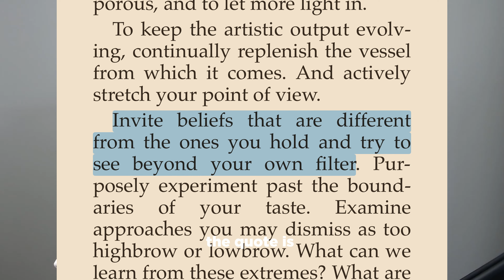My last video of year 2023 | TQs for Wenbo_EP02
In this video, I will be answering some tough questions regarding Blender, product photography and other topics relate to the creative space. This video serie is meant to answer some questions for my Youtube subscribers or Instagram followers.
So, do you consider your work as art or craft? I want to hear you thoughts as well, leave your answers in the comment section please, I will read them all😁

FREE DOWNLOADS:
🎁FREE pro Blender lighting course file: